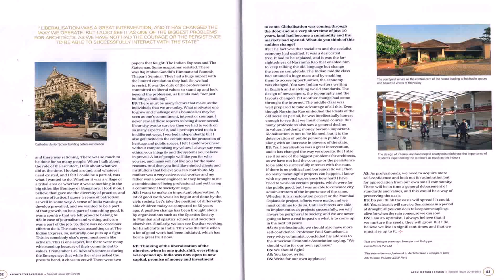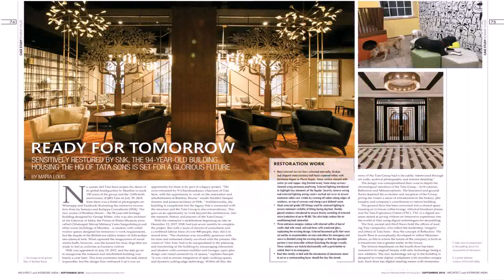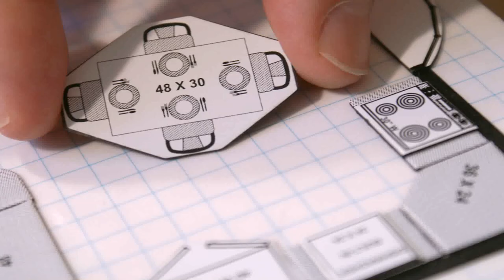100 Gaj House Design In India (see description)